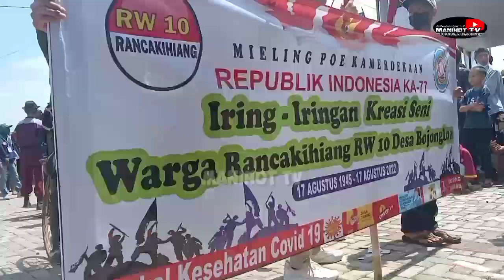Viral Hari ini Di Karnaval Bagi2 Duit Saweran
Assalamualaikum wrwb

Sampurasun Baraya Manihot tv semuanya

17 Agustus 1945
17 Agustus 2022

Alhamdulillah sudah 77 tahun Indonesia merdeka ,semangat baru untuk meraih kesuksesan di masa depan

Merdeka

Sejarah bangsa Indonesia dimasa lalu membuat semangat rakyat Indonesia dengan kemerdekaan 17 Agustus 1945

Terimakasih para Pahlawan Nasional Bangsa Indonesia

Liputan khusus di acara kemerdekaan 17 Agustus 2022 di desa Bojongloa , karnaval atau arak arakan hiburan Rakyat menyambut hari kemerdekaan Republik Indonesia yg ke 77 ,penuh semangat dari setiap RW se-Desa Bojongloa dengan kreasi seni dan budaya nya untuk warga masyarakat Desa Bojongloa

Acara yg sangat meriah setelah 2tahun tidak dilaksanakan karena pandemi covid 19 Alhamdulillah 17 Agustus 2022 bisa dilaksanakan kembali hiburan Rakyat tersebut, langsung disaksikan oleh kepala Desa Bojongloa dan juga Bapak H.Entang Kurnia

salam Rahayu

@MANIHOT TV